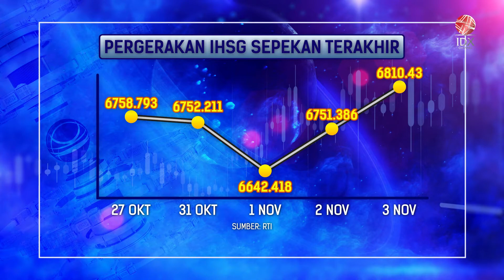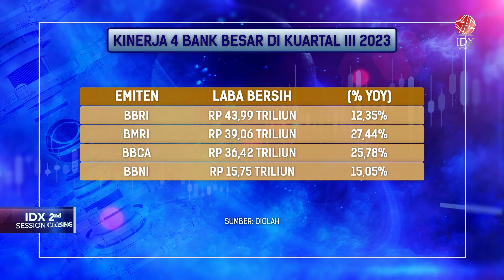Bank Big Caps Primadona di Tengah Ketidakpastian Global | IDX CHANNEL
Saham 4 Bank raksasa melesat seiring penguatan Indeks harga saham gabungan (IHSG) dalam 2 hari terakhir. Di tengah kinerja yang masih solid hingga Kuartal III-2023, saham perbankan big caps tetap menjadi Primadona di tengah ketidakpastian Global.